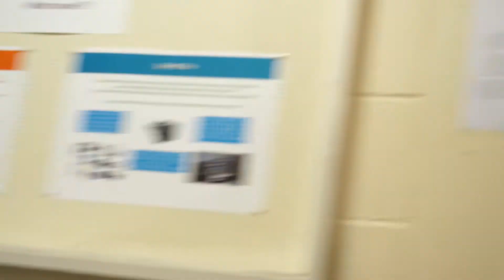Do You Mind?